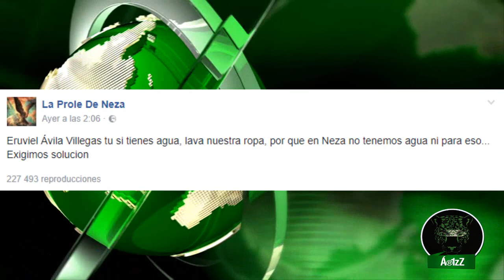Neza. Le avientan ropa sucia a Eruviel Ávila: "si tú tienes agua, ten lava toda nuestra ropa"